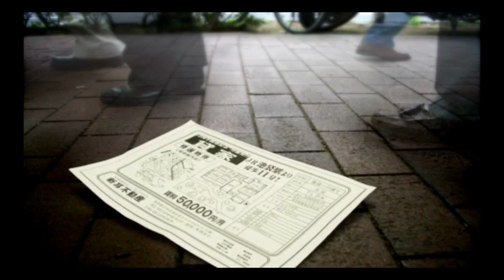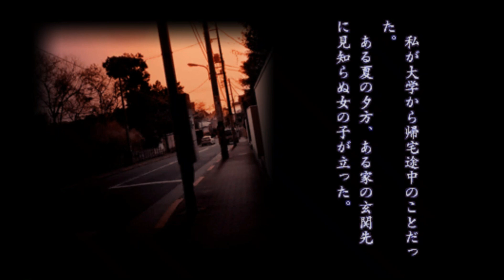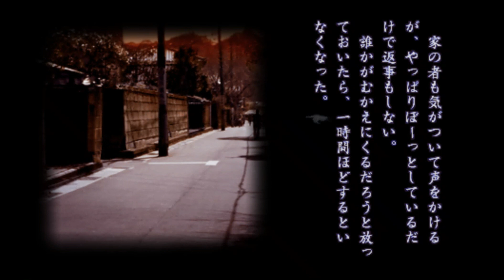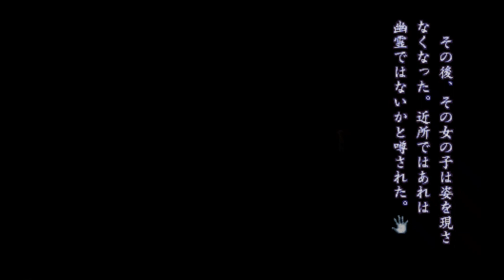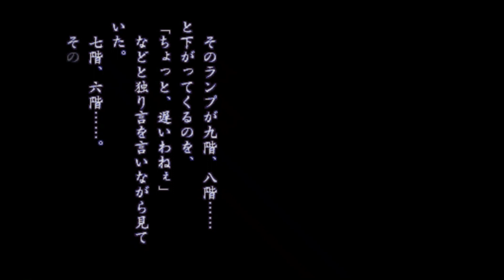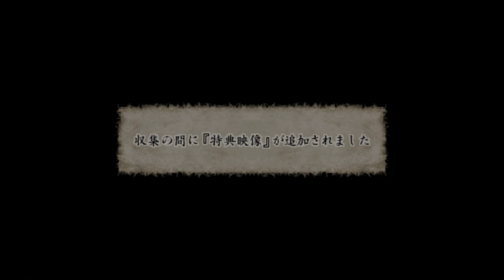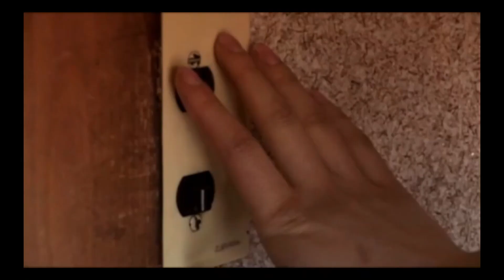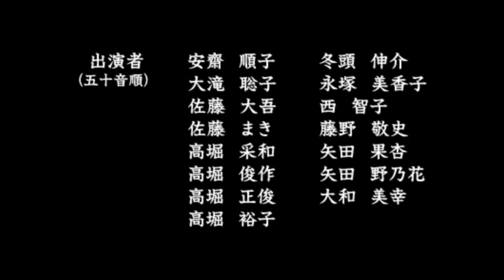特典映像 解禁！ PSP『実話怪談～新耳袋～』クリア【マルカツ!レトロゲーム】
【最終夜】全50本の怪談話が終了すると、特典映像「安い家」が解禁されます。前編ムービーで語られる最後の恐怖とは!?　ほか「来客」など全5本収録。2005年発売、メトロ。

00:00:00　オープニング
00:00:58　青いレインコート
00:06:50　いい波来たぜ
00:10:33　玄関先
00:14:28　来客
00:19:02　エレベーター
00:23:23　特典映像、解禁！
00:24:22　安い家
00:31:15　スタッフロール